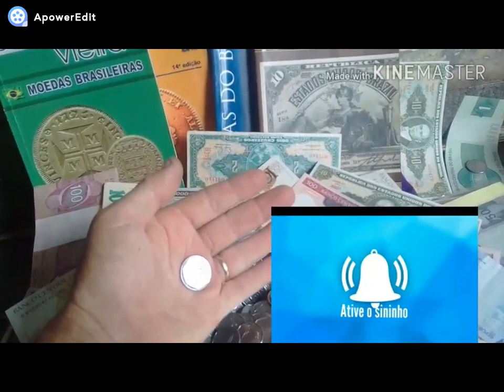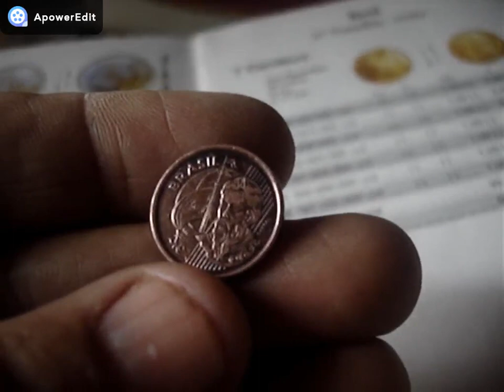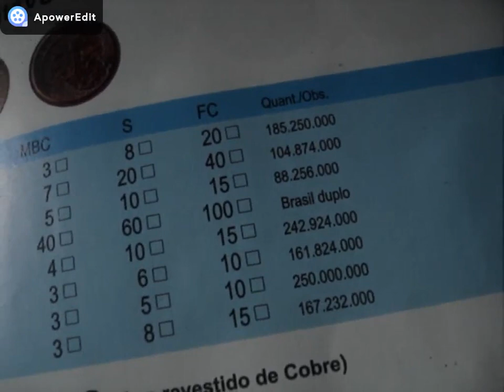200 REAIS VALE MOEDA DE 1 CENTAVO ANO 2000? SUMIU DO COMERCIO VEJA PORQUE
CANAL BRASLUX MOEDAS E CEDULAS RARAS NESTE VIDEO MOSTRAMOS MOEDA QUE NAO SE VE MAIS NO COMERCIO DEW 1 CENTAVO 2000 CONFERE